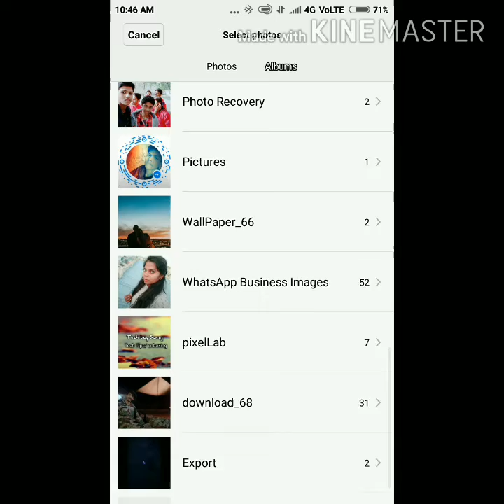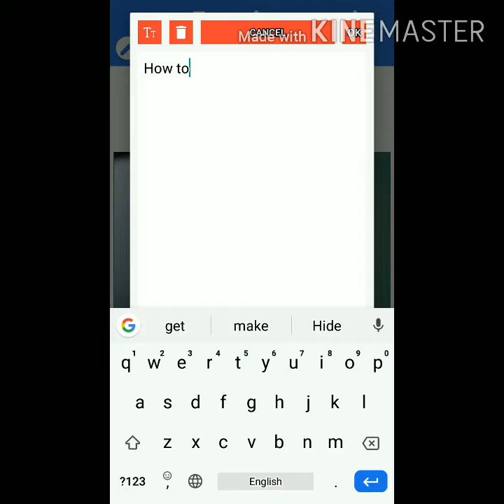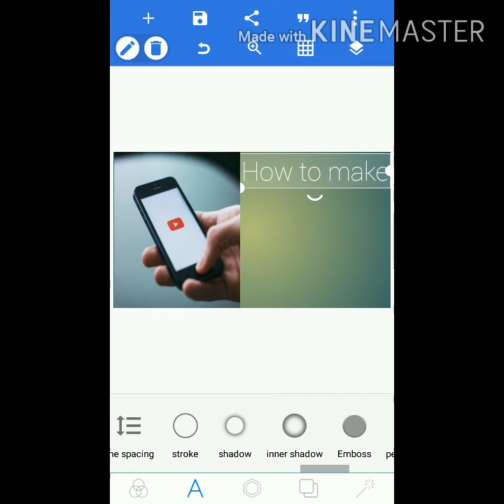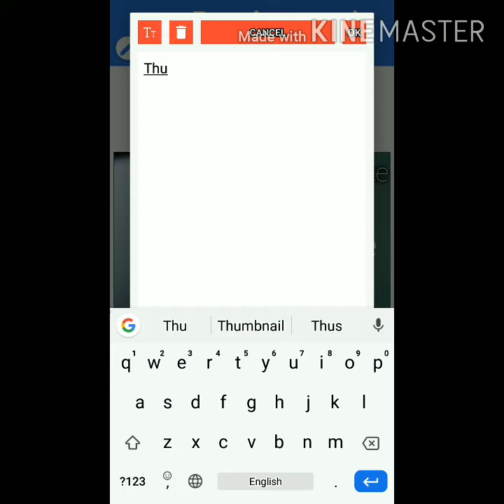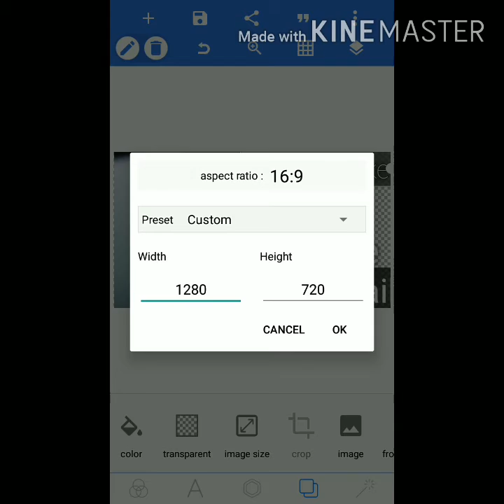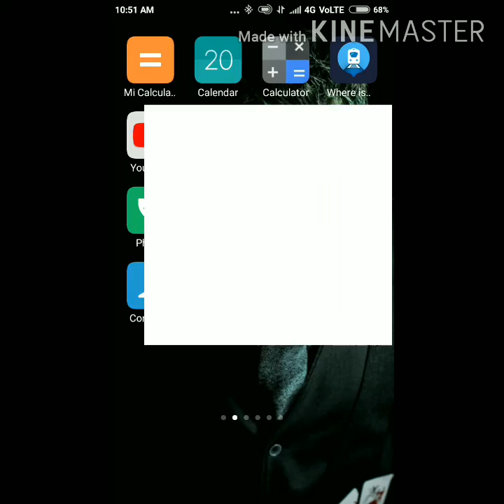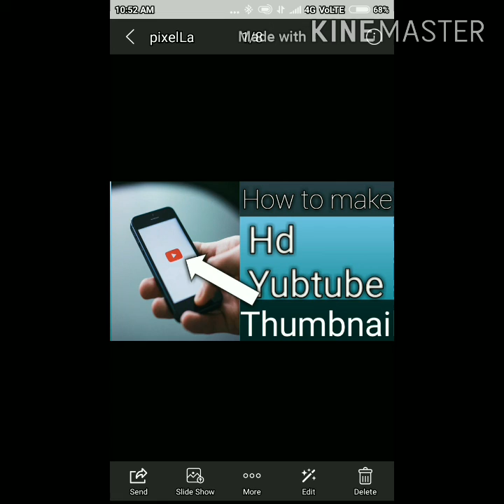How to make Hd thumbnail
Hello friends
Aaj ma aapko bataunga YouTube videos Ka thumbnail Kaisa banata hai
Video last tak Dekha
Video kaisi lagi comment jarur Kara